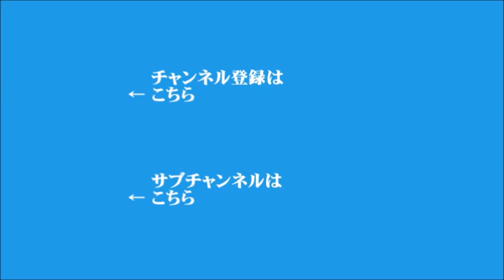【高橋洋一】2022年3月9日 飯田浩司のOK! Cozy up!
▼ウクライナの北東部、スムイで住民の避難開始
▼韓国の大統領選挙、きょう投票
（電話ゲスト：政治学者　岩田温）
▼キーワード「ガソリン補助金」
▼東日本大震災の福島第一原発事故から11年、COZY UPレポート
『廃棄物の問題と廃炉作業は今…』